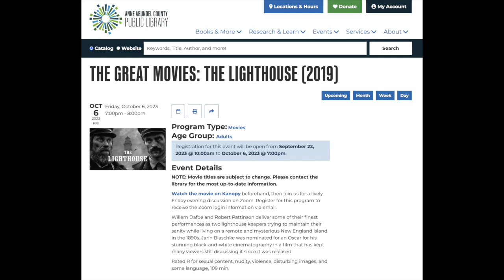John Sayles Discusses The Secret of Roan Inish (1994)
The Great Movies is both delighted and honored to have special guest John Sayles joining us to discuss his film THE SECRET OF ROAN INISH (1994). Enjoy!